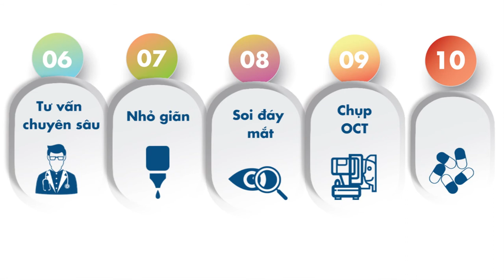[Bệnh viện Mắt Cao Thắng] Quy trình khám mắt tổng quát